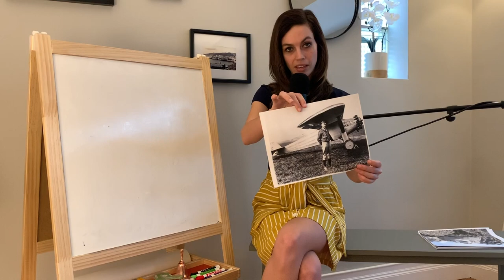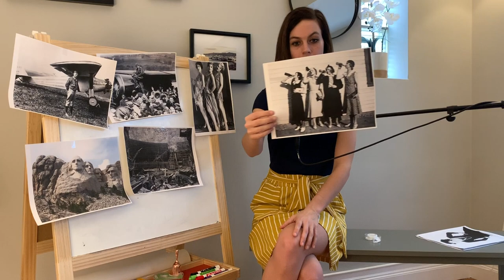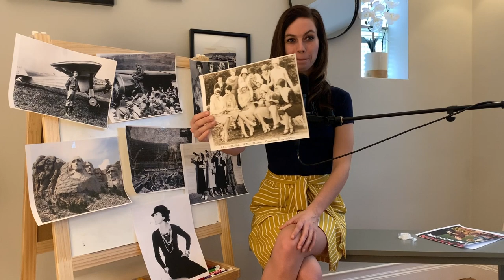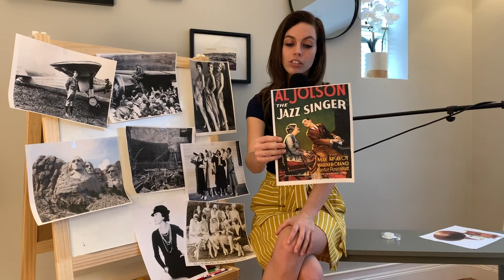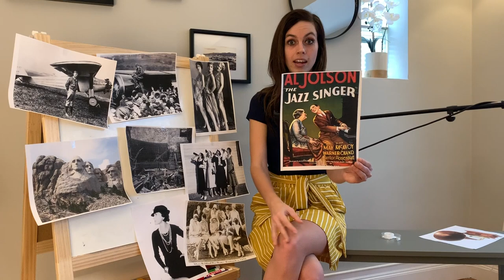[ASMR] The 1920s US History - The Roaring Twenties - Learn and Relax - (Soft Spoken + Sleepy Lesson)